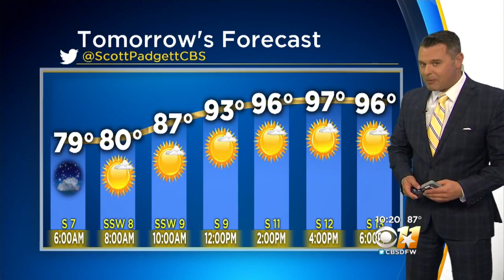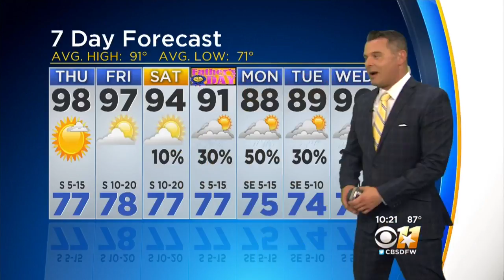A Couple Of Hot Days Ahead Before Cool Down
Things will be a little more mild by Fathers Day.